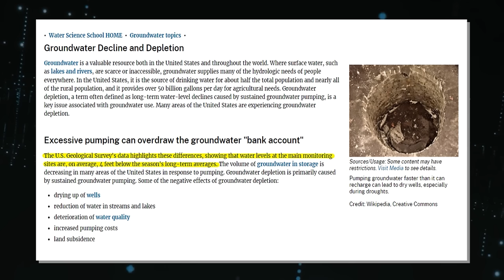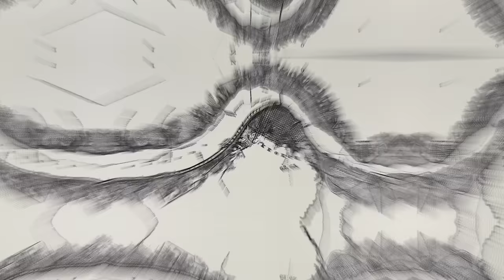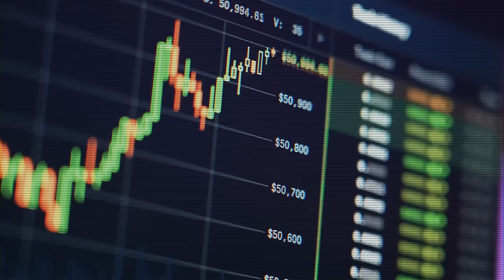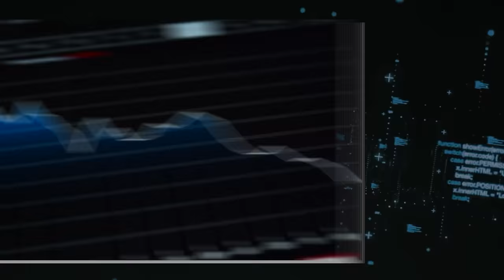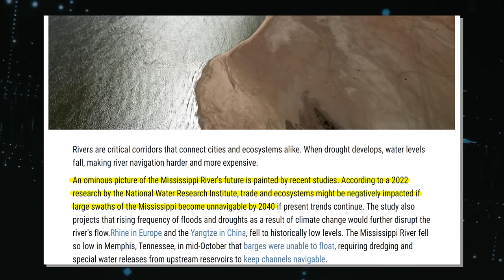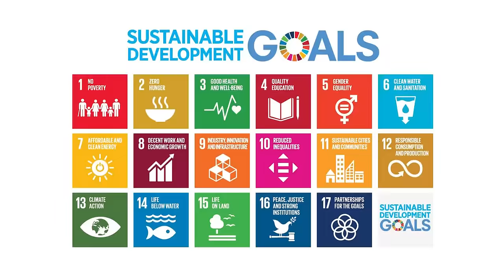What JUST HAPPENED With the Mississippi River SHOCKED Scientists!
The Mississippi River, once a symbol of life and prosperity in America, is currently facing a crisis unprecedented in recent history. This stark contrast becomes more evident when compared with its thriving past, a time when the river was a bustling artery of trade and culture, nurturing the land and communities along its banks.